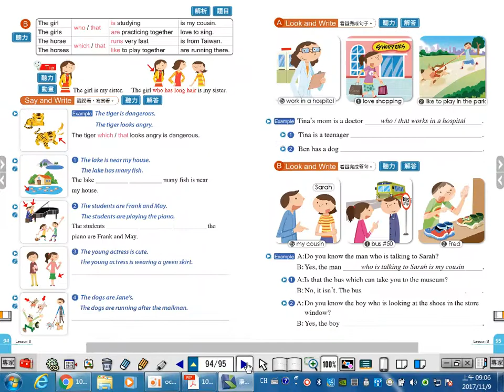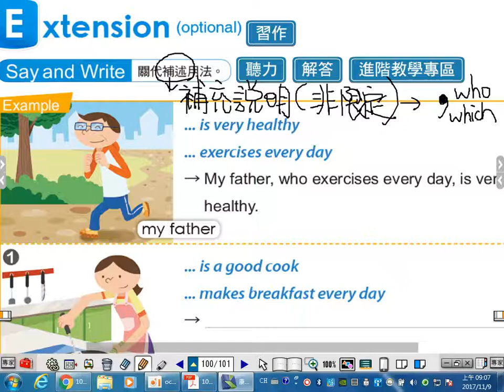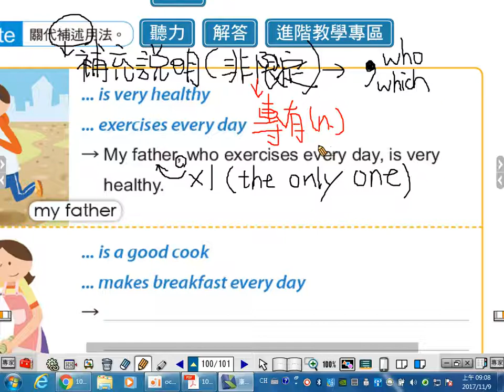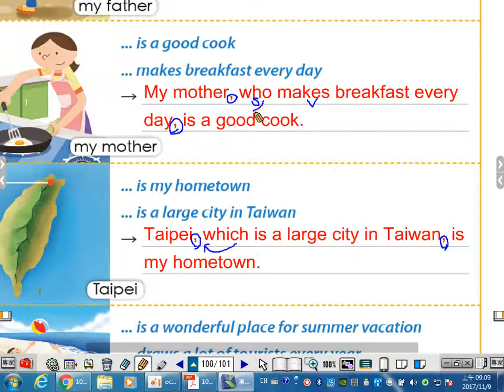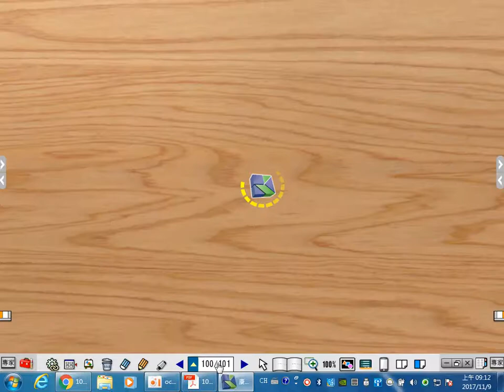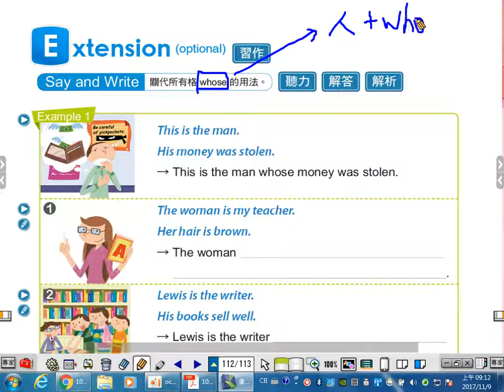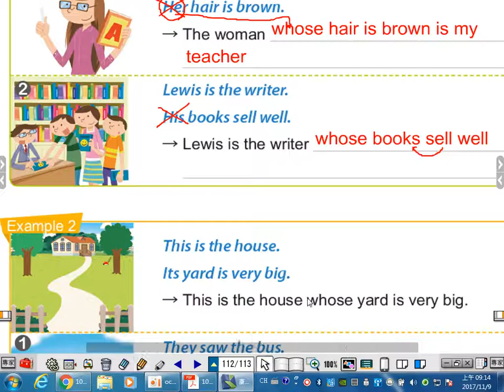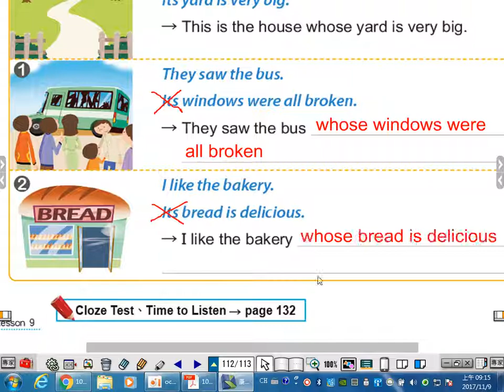關代 whose和非限定用法-P.100+P.112(康軒版B5L8-L9)